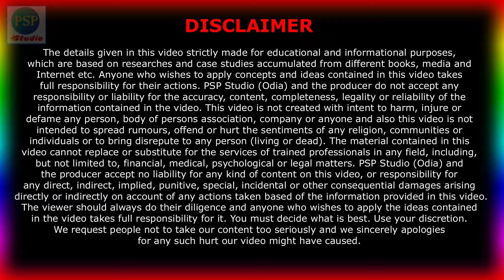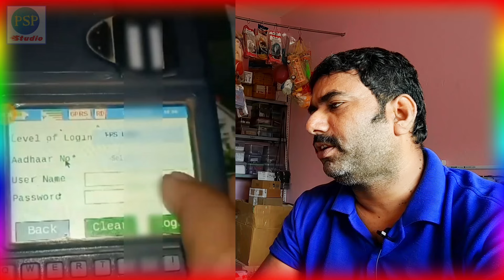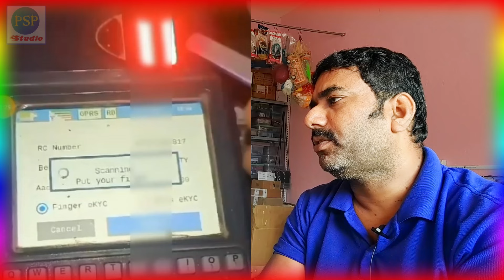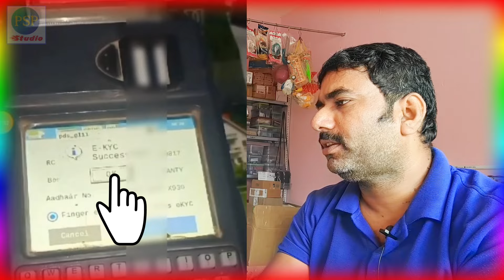ରାସନ କାର୍ଡ଼ eKYC କେଉଁଠି ଓ କେମିତି କରିବେ? Ration Card eKYC | Ration card ekyc odisha kemiti kariba ?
In this video you will learn ରାସନ କାର୍ଡ଼ eKYC କେଉଁଠି ଓ କେମିତି କରିବେ? Ration Card eKYC Procedure Odisha  in Odia. All information in this channel is in Odia language, Proud to be an Odia. Thank you Namaskar.

My Equipment’s:
1- My Mic Boya BYMa
2- My Second Mic
3- My Green BackDrop
4- My Tripod for Mobile
5- My Main Tripod for Camera

People Also Search For:

ଭୁଲ ଉପାୟରେ କଲେ ରାସନକାର୍ଡ କଟିଯିବ
ସତର୍କ ହୁଅନ୍ତୁ ଓ ଭିଡ଼ିଓ ଟି ପୁରା ଦେଖନ୍ତୁ
how to do ration card eKYC Odisha
Odisha ration card ekyc process
Dealer ration card ekyc procedure
kemiti karibe raton card ekyc?
ration card ekyc sathik upaya
ration card ekyc odisha online
ration card ekyc odisha kemiti kariba
ration card ekyc odisha news
ration card ekyc online odisha
ration card kyc kaise kare odisha
ration card e kyc mobile se kaise kare odisha